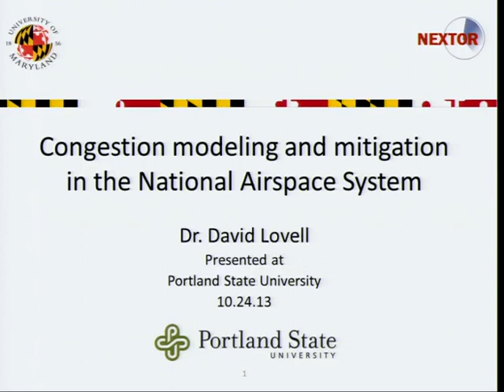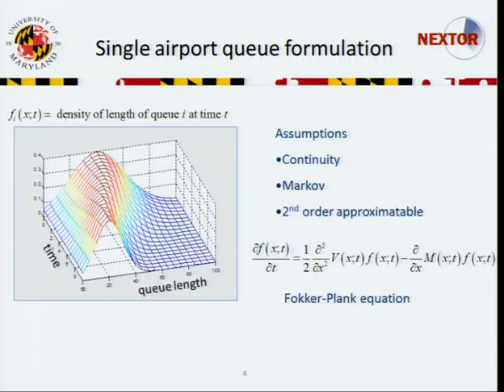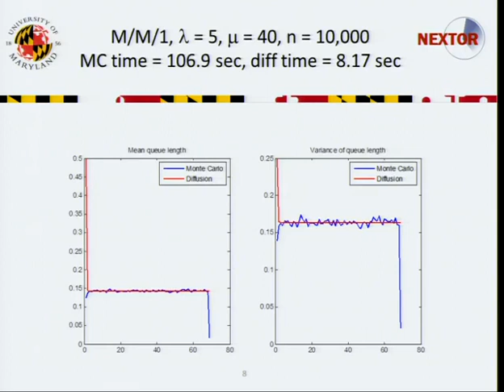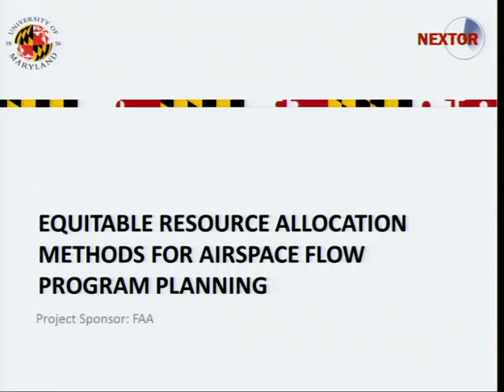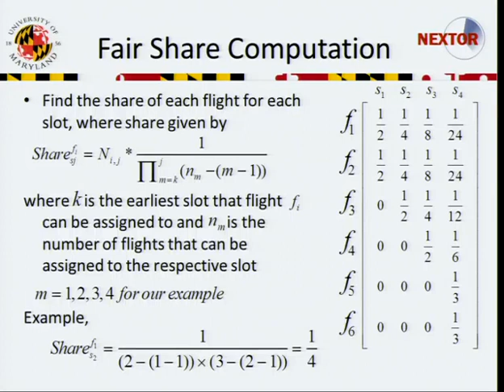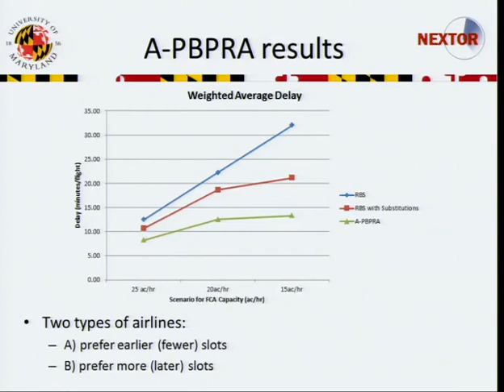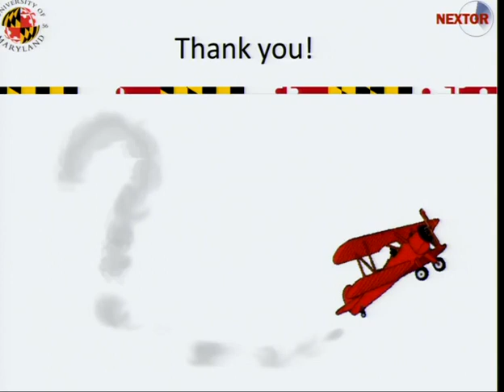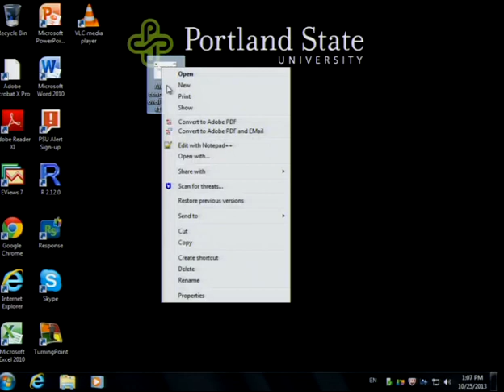Congestion modeling and mitigation in the National Airspace System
The video begins at 1:18.

David Lovell, University of Maryland
Dr. Lovell will talk about three projects funded by NASA and the FAA, addressing congestion in the National Airspace System. Dr. Lovell's team developed diffusion-based queuing models of individual airports that could support better building blocks for network-wide congestion models. The advantage of the new models is their flexibility with respect to input distributions. In a study for the FAA, Dr. Lovell's team developed day-of-operations collaboration "languages" suitable for the FAA and individual carriers in order to collectively manage expected airspace disruptions. Finally, he will discuss a study on predictability in the airspace, with a focus on scheduled block times.